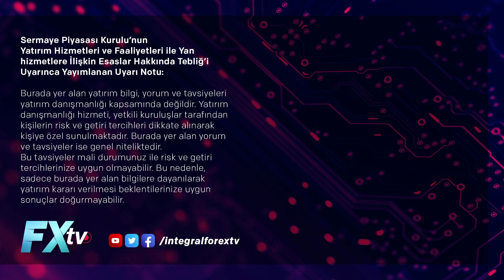Tatlı rüyalar, iyi bayramlar | Dr. Artunç Kocabalkan - Atilla Yeşilada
Tatlı rüyalar, iyi bayramlar

İntegral Forex Tv’de, Dr. Artunç Kocabalkan’ın konuğu Atilla Yeşilada oldu. Gündemi ve piyasalara etkilerini değerlendiren konuşmacılarımız görüşlerini, “Tatlı rüyalar İyi bayramlar” başlığı altında izleyiciler için aktardılar.

Gelir dağılımındaki bozulmaya, artan enflasyona ve cari açık sorununa dikkat çeken konuşmacılarımız yurtdışı ve ABD’de yaşanan gelişmelerin piyasalara etkilerini de değerlendirdiler. Dr. Artunç Kocabalkan ve Atilla Yeşilada altın ve borsa özelinde görüşlerini de aktardılar.